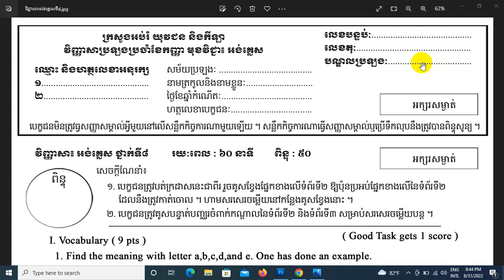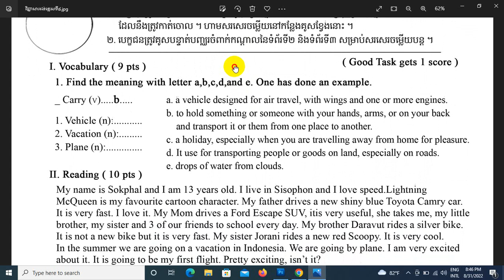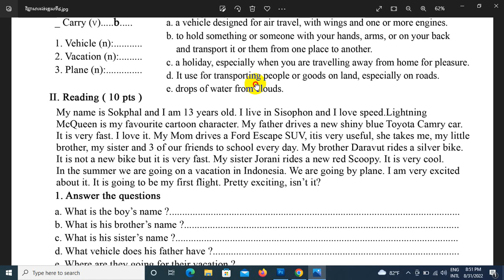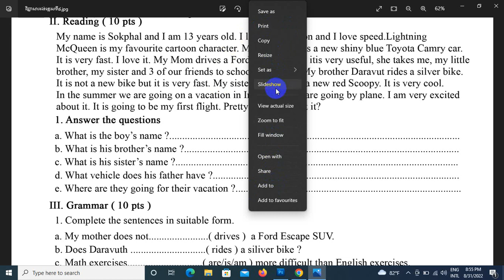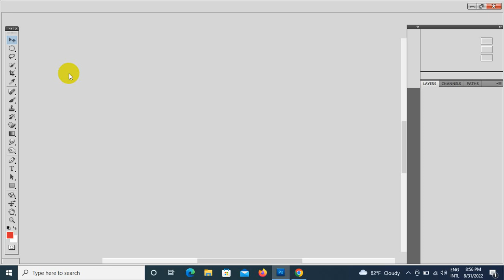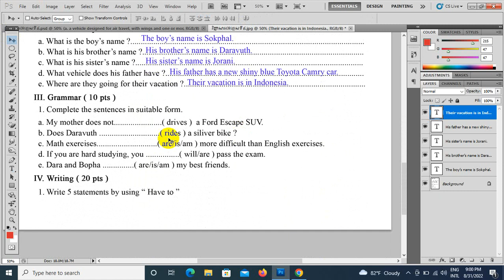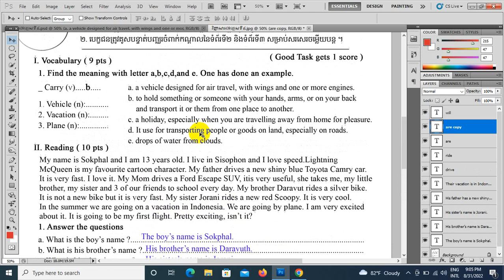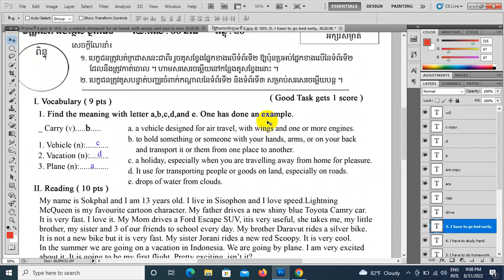វិញ្ញាសាត្រៀមប្រឡងប្រចាំខែកញ្ញាមុខវិជ្ជា អង់គ្លេស ថ្នាក់ទី៨/Monthly test of September